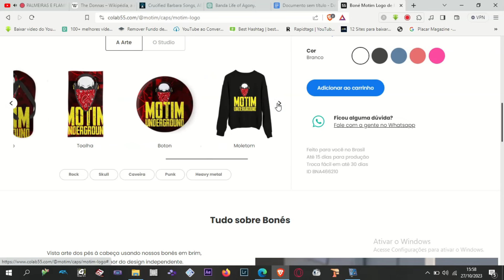Análise do filme SID & NANCY - O AMOR MATA (Cine Underground)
CONHEÇA NOSSA LOJINHA!

🔍 Explore o submundo punk com o Motim Underground enquanto mergulhamos nas entranhas do clássico cinematográfico "Sid & Nancy". 💔 Este filme icônico dirigido por Alex Cox narra a tumultuosa e trágica história de Sid Vicious, baixista da lendária banda punk Sex Pistols, e sua intensa relação com Nancy Spungen.

🤘 Junte-se a nós para uma análise aprofundada, onde desvendamos os elementos que tornam "Sid & Nancy" uma obra-prima do cinema punk. Analisamos a atuação incrível de Gary Oldman como Sid e Chloe Webb como Nancy, assim como a visão única de Cox que captura a rebeldia e a decadência da cena punk dos anos 70.

Música da Vinheta: Igor Goularth

Portifólio de Lyrics produzidos aqui!